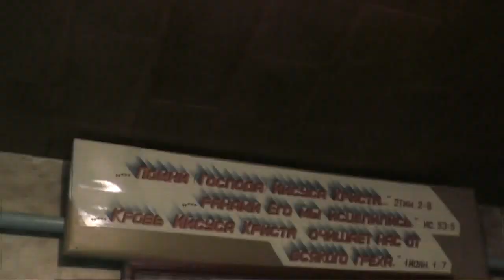Шахматов Алексей в трапезной. 21. 04. 2019